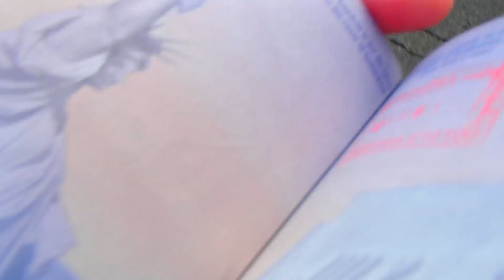КРУИЗ - Как получить Рабочую визу США Carnival.com